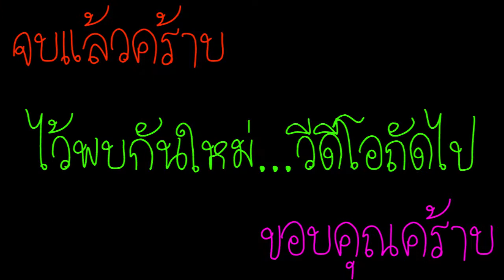บุญบั้งไฟ หนองกุงธนสาร 56 [By_NewTonZa] 4/4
วีดีโอมีทั้งหมด 4 ตอนน่ะครับ
ตอนที่ 1 กล่าวเปิดงาน รำถวาย และขบวนฟ้อนรำ
ตอนที่ 2 ขบวนฟ้อนรำ กับ ความม่วนซื่อของชาวบ้าน